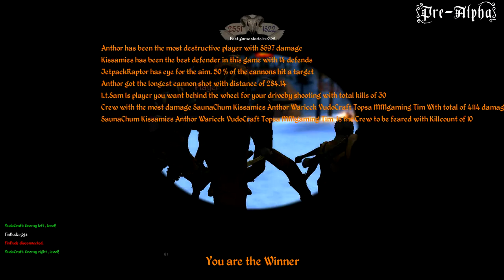Air Buccaneers HD - Devs vs Fans 9th of Feb 2012 - Battle 4 on Peelometsa (Snow Map) Again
LudoCraft, the developers of Air Buccaneers HD, decided to hold a match against AirBucs fans who have been playing since the UT2004 Mod. Who is better skilled at this point? Let's find out!